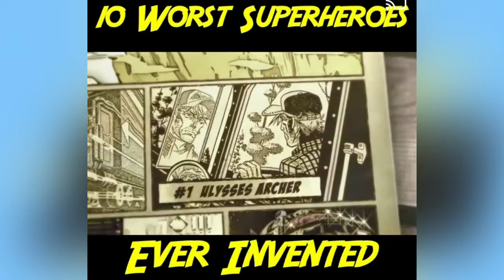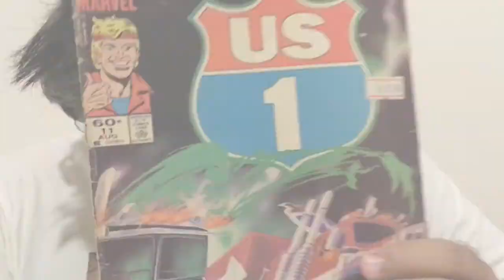US1: My most embarrassing Comic Book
Thanks @MatthewSantoroVideos for reminding me of mistake I made all those years ago